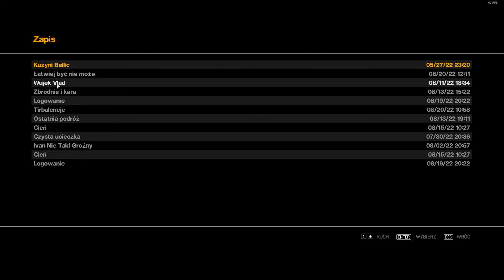(mini granie) GTA IV cz.36 Ups... [ Cierpienia Romana ]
Aby osiągnąć 100% ukończenia w Grand Theft Auto IV , gracz musi wykonać następujące czynności:
Ukończ główne misje fabularne:
1. The Cousins Bellic
2. It's Your Call
3. Three's a Crowd
4. First Date
5. Bleed Out
6. Easy Fare
7. Jamaican Heat
8. Bull in a China Shop
9. Hung Out to Dry
10. Clean Getaway
11. Ivan the Not So Terrible
12. Concrete Jungle
13. Uncle Vlad
14. Crime and Punishment
15. Do You Have Protection?
16. Shadow
17. Final Destination
18. No Love Lost
19. Logging On
20. Rigged to Blow
21. Search and Delete
22. Easy as Can Be
23. The Master and the Molotov
24. Russian Revolution
25. Roman's Sorrow [ JESTEŚ TUTAJ ]
26. Out of the Closet
27. No. 1
28. Escuela of the Streets
29. Street Sweeper
30. Luck of the Irish
31. Blow Your Cover
32. The Puerto Rican Connection
33. The Snow Storm
34. Have a Heart
35. Call and Collect
36. Harboring a Grudge
37. Waste Not Want Knots
38. Three Leaf Clover
39. Final Interview
40. Holland Nights
41. Lure
42. Deconstruction for Beginners
43. Photo Shoot
44. Ruff Rider
45. Undress to Kill
46. Wrong is Right
47. Portrait of a Killer
48. Hostile Negotiation
49. The Holland Play
50. Dust Off
51. Paper Trail
52. Actions Speak Louder than Words
53. I Need Your Clothes, Your Boots, and Your Motorcycle
54. Smackdown
55. A Long Way to Fall
56. Babysitting
57. Tunnel of Death
58. Blood Brothers
59. Undertaker
60. Taking in the Trash
61. Meltdown
62. I'll Take Her
63. Museum Piece
64. No Way on the Subway
65. Late Checkout
66. Weekend at Florian's
67. Ransom
68. She's a Keeper
69. Hating the Haters
70. Union Drive
71. Buoys Ahoy
72. Truck Hustle
73. Pegorino's Pride
74. Payback
75. Catch the Wave
76. Trespass
77. To Live and Die in Alderney
78. Diamonds are a Girl's Best Friend
79. Entourage
80. Dining Out
81. Liquidize the Assets
82. Flatline
83. Pest Control
84. That Special Someone
85. One Last Thing
86. If the Price is Right
87. Mr and Mrs Bellic (Deal)
88. A Revenger's Tragedy
86. A Dish Served Cold
87. Mr and Mrs Bellic (Revenge)
88. Out of Commission
Ukończ wszystkie 10 dostaw leków dla Małego Jacoba .
Wygraj wszystkie 9 wyścigów dla Brucie Kibbutz przynajmniej raz.
Ukończ wszystkie 10 egzotycznych eksportów dla Brucie
Ukończ wszystkie 9 misji Zabójstwa Fixera .
Ukończ wszystkie 30 kradzieży samochodów dla Stevie .
Brucie Kibbutz - Odblokuj umiejętność specjalną.
Little Jacob - Odblokuj umiejętność specjalną.
Patrick McReary - Odblokuj specjalną zdolność
Brucie Kibbutz - Wykonaj każdą dostępną czynność raz.
Little Jacob - Wykonaj każdą dostępną czynność raz.
Jedzenie Bilard Przedstawienie Rzutki Picie
Patrick McReary - Wykonaj każdą dostępną czynność raz.
Pokonaj komputer lub przyjaciela w Pool .
Pokonaj komputer lub przyjaciela w Darts .
Pokonaj komputer lub przyjaciela w pełnej grze w kręgle .
Pokonaj najlepszy wynik w grze zręcznościowej QUB3D .
Ukończ wszystkie 16 losowych misji postaci (z wyjątkiem Jeffa Harlingforda , Ivana Bytchkowa , Clarence Little i Cherise Glover ).
Ukończ wszystkie 30 misji Most Wanted na policyjnym komputerze.10z30
Ukończ wszystkie 20 misji straży obywatelskiej na policyjnym komputerze, korzystając z opcji „Wyświetl aktualne przestępstwa”.
Zabij wszystkie 200 gołębi .
Wykonaj wszystkie 50 skoków kaskaderskich .

Zadania niewymagane:
Ukończ wszystkie 10 misji taksówkarza Romana
Osiągnij 100% sympatii do wszystkich pięciu dziewczyn .
Michelle 100%
Wykonaj każdą dostępną czynność raz z wszystkimi pięcioma dziewczynami.
Odblokuj specjalne zdolności wszystkich trzech dziewczyn online.
Roman Bellic - Odblokuj umiejętność specjalną.
Kuźnia Dwayne'a - Odblokuj umiejętność specjalną.
Roman Bellic - Wykonaj każdą dostępną czynność raz.
Picie Striptiz Jedzenie
Kuźnia Dwayne'a - Wykonaj każdą dostępną czynność raz.
Zaznacz wszystkie lokalizacje, które możesz wprowadzić na swojej mapie.
Kup wszystkie pliki MP3, SFX i motywy z Vipluxuryringtones.com .
Zdobądź dzwonek św. Tomasza , trzy razy dając ulicznemu 10 dolarów.
Dodaj ZiT ! jako kontakt telefoniczny.
Kup całą odzież .
Zbierz sweter „Szczęście to... ziemia” .
Zatrzymaj wszystkie sklepy w Liberty City .
Odwiedź wszystkie strony internetowe .
Kup wszystkie bronie .
Użyj myjni samochodowej .
Oglądaj wszystkie programy telewizyjne .
Zbierz wszystkie osiągnięcia/trofea GTA IV .
Ukończ wszystkie 5 helikopterów.
Przeleć helikopterem pod wszystkimi 14 głównymi mostami.
Ukończ wszystkie losowe misje postaci Jeff Harlingford , Ivan Bytchkov , Clarence Little i Cherise Glover .
Odblokuj wszystkie kryjówki .
Jedz we wszystkich restauracjach.
Zbierz wszystkie unikalne pojazdy .
Poznaj całe Liberty City .
Odwiedź wszystkie miejsca w metrze Liberty City